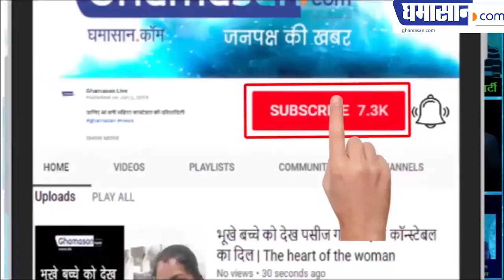Bhumi Pednekar New Look Viral on Social Media | Ghamasan Live